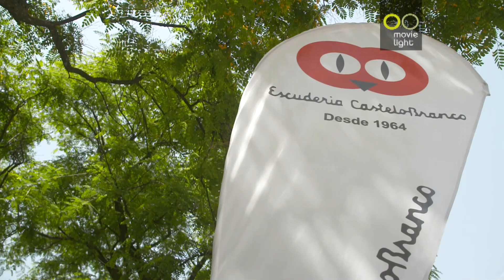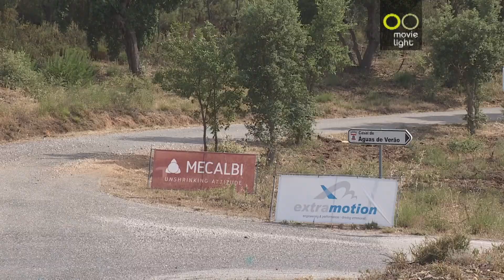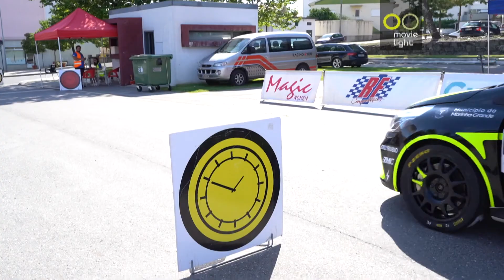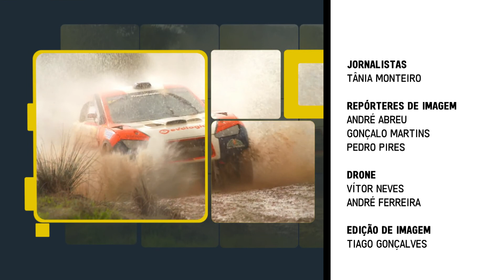RALI DE CASTELO BRANCO